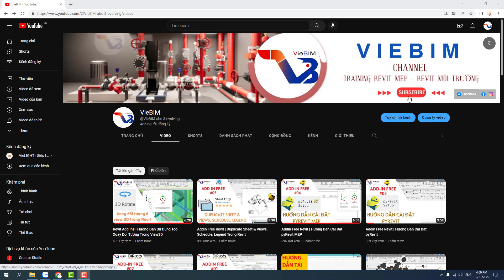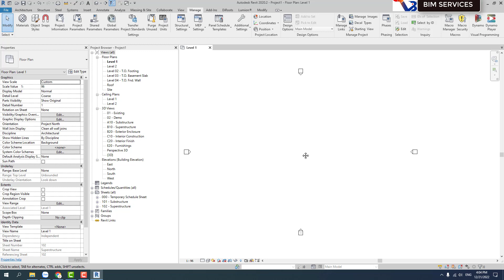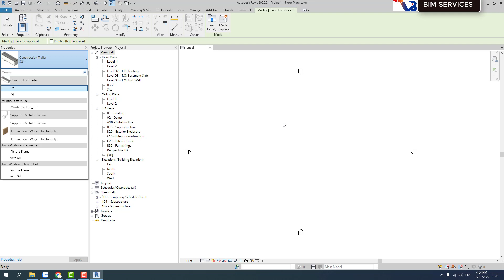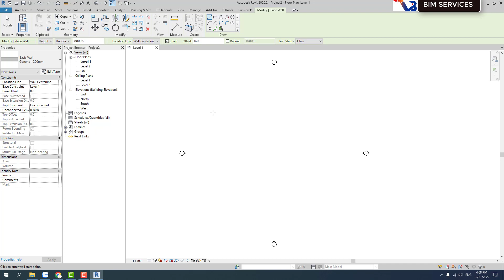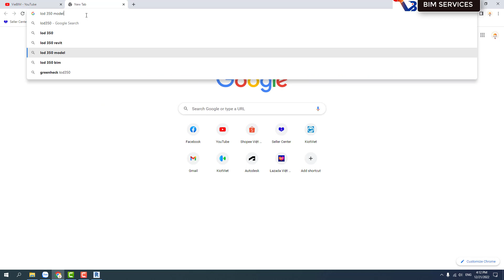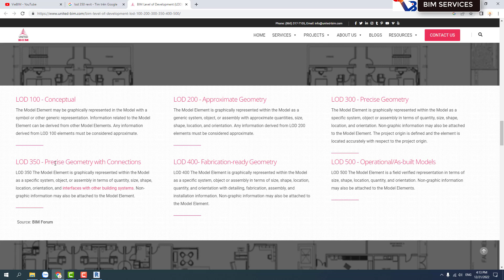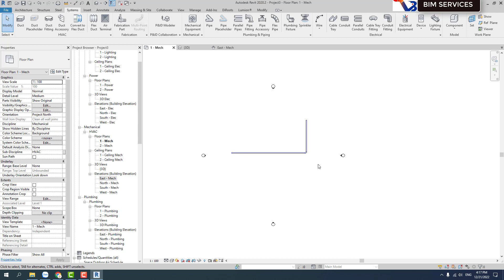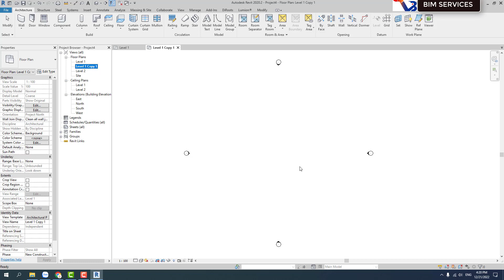✔ Revit Cơ Bản - Tập 2: Cách Tạo Lập Dự Án Cho Từng Bộ Môn Trong Revit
Tiếp theo serie các  videos tự học Revit.
Video này sẽ hướng dẫn các bạn thiết lập quan trọng trước khi sử dụng Revit
#02 ✔ Revit Cơ Bản - Tập 1: Làm Quen Với Revit Và Những Cài Đặt Ban Đầu Khi Sử Dụng
Đặc biệt: Chuỗi serie video miễn phí tự học Revit từ cơ bản đến nâng cao
   ● Revit MEPF, Revit Môi trường, Naviswork, Family MEPF, Family ngành Môi trường
   ● Học dưới dạng cá nhân, doanh nghiệp: Mr.Chiến: 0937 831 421
THÔNG TIN CÔNG TY:
   ● Công ty TNHH Kiến trúc và xây dựng VieBIM
   ● Địa chỉ: 22 Chơn tâm 2, phường Hòa Khánh Nam, Q. Liên chiểu, Tp. Đà Nẵng